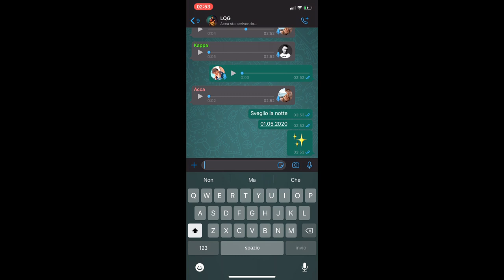LQG - GELIDA (Prod. LOI)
Segui

Prod. Loi
Mix : Loi
Master : Giovanni Versari

Una fuga. Un viaggio. Il racconto di una ragazza, del suo stato emotivo. Una storia di assenze, di pressioni. Trattiamo una società che stimola interrogativi e non fornisce risposte. Parliamo della ricerca. La ricerca del proprio posto nel mondo, in una contemporaneità che pare annientare l’individuo. Raccontiamo il vagare spasmodico verso una meta sconosciuta. Una dolorosa ricerca di un lieve e così raro conforto. Un viaggio al limite tra realtà e sogno.

Una produzione PIZDA PRODUCTION

Attrice: Giulia Celletti

Regia: Manuel Tatasciore
Aiuto Regia: Danilo Corbellini Scarcia
Direttore della Fotografia: Pier Paolo Potenza

Executive Producer: Simone Mambella

Gaffer: Gabriele Bucari
Assistente alla macchina: Giacomo Piccolo
Elettricista: Jonas Keller

Sound Design: Enrico Talotti
Colorist: Agostino Potenza
Montaggio: Joe Prestigio

Si ringrazia: Riccardo Melon, IFA Scuola Di Cinema, Emanuele Marafrante, Giuseppe Schettino, Maurizio di Zio,  Mediawellness Studio (Pe)

È un progetto interamente lavorato e realizzato in Abruzzo